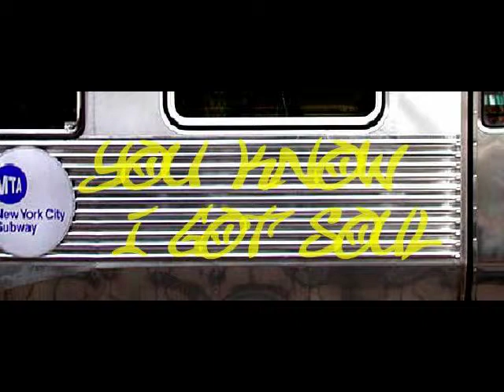Anthony David "Something About You" Live at The Highline Ballroom in NYC 3/2/11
Footage I took of Anthony David performing "Something About You" live at the Highline Ballroom in NYC on 3/2/11.